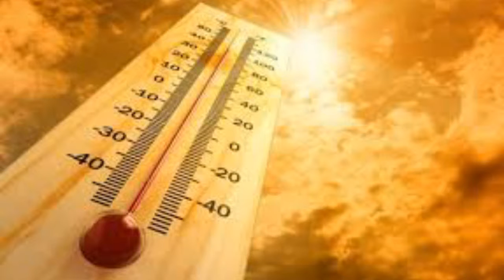Prayer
Prayer to god to save us from hot!